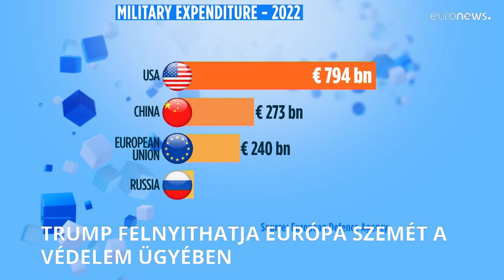Európa még messze van attól, hogy Amerika nélkül is meg tudja védeni magát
Donald Trump nyilatkozata sokakat sokkolt, de segítheti is Európát abban, hogy a saját lábára álljon a védelem területén. Az első lépéseket már megtették.